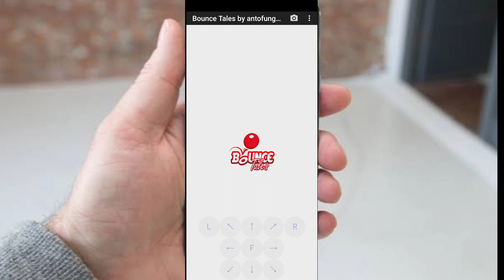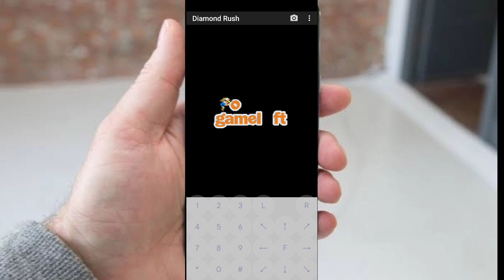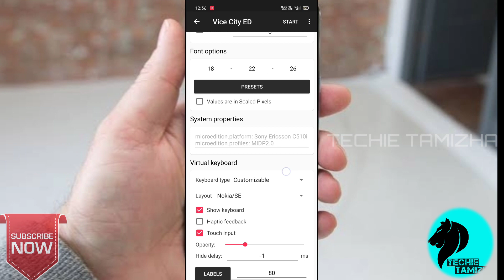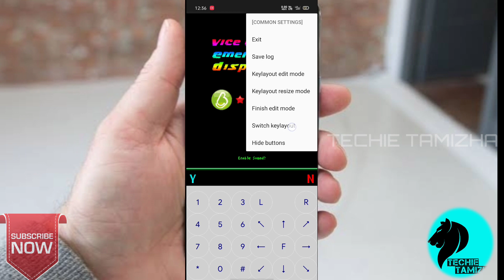How to play Java games in Android Mobile?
In this video I have mentioned how to play JAVA games on your Android Mobile...